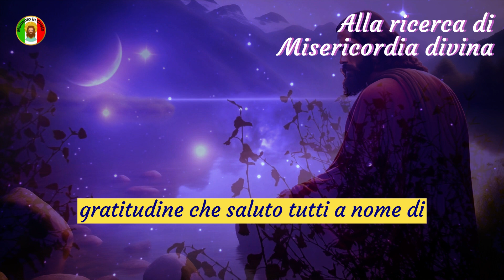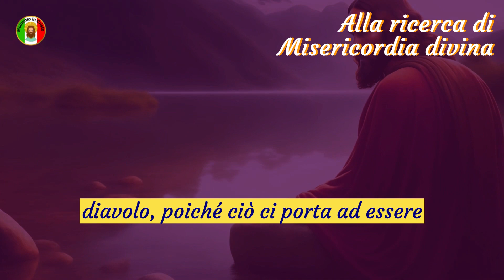⚠️ DIO DICE ✋ NON IGNORARMI SE MI AMI💕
Cari fratelli e sorelle, è con gioia e gratitudine che saluto tutti a nome di Gesù Cristo, Nostro Signore. Oggi vi porto un messaggio speciale che ho ricevuto da Dio, tratto dal libro di Gioele 2:12. Il Signore ci esorta a tornare a Lui con tutto il cuore, attraverso il digiuno, le lacrime e il pentimento.

Nel Vangelo di Giovanni 1:12, ci viene ricordato che tutti coloro che credono in Gesù e lo accettano come loro Salvatore hanno il privilegio di diventare figli di Dio, nostro Padre amorevole. È il desiderio di Dio che facciamo parte della Sua famiglia, proprio come una gallina protegge i suoi pulcini sotto le sue ali. Allo stesso modo, il Signore dimostra compassione per coloro che Lo riveriscono.

Questa è la natura del nostro Padre celeste. Un esempio di ciò è la parabola del figlio prodigo, che illustra la generosità e la misericordia del Padre nel ricevere a braccia aperte chi si era allontanato. Quando ci allontaniamo da Dio per le nostre scelte egoistiche, corriamo il rischio di perderci e affrontare attacchi maligni.

È triste vedere persone istruite come medici, studenti o ingegneri essere colpite improvvisamente dalla depressione. Ciò accade quando ci allontaniamo dal Signore, permettendo al nemico di prendere il controllo. Non dobbiamo mai aprire questa opportunità al diavolo, poiché ciò ci porta ad essere coinvolti nel peccato e a perdere la gloria divina che ci è destinata.

Tuttavia, il Signore ci invita amorevolmente a tornare a Lui a cuore aperto. Ci esorta a cercare il rinnovamento dello spirito e a ravvivare la fiamma del pentimento. Israele, il popolo di Dio, viene ricordato di fare marcia indietro nel loro percorso spirituale, poiché il Signore è misericordioso e non desidera che la Sua ira cada su di loro.

Pertanto, chiedo a tutti di scrivere "amen" nei commenti come segno di accordo e di iscriversi a questo canale, in modo da poter condividere ulteriori messaggi ispiratori. Che Dio riversi le Sue benedizioni su ciascuno di voi in questo giorno e vi guidi nel vostro cammino di ritorno a Lui.

Frequenza dei messaggi sui canali, dal lunedì al venerdì sempre alle 06:03.

Link://
Contribuisci con qualsiasi importo al canale cliccando sul link qui sotto👇👇